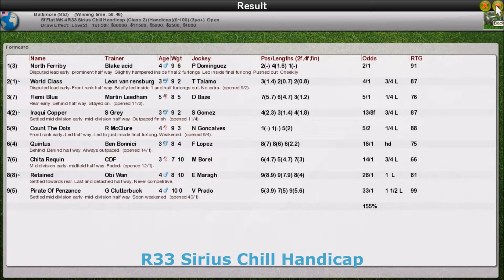Season 3 Flat WK4 R33 Sirius Chill Handicap